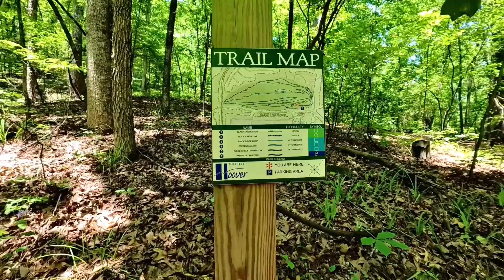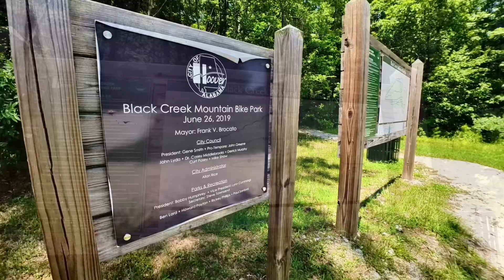Silent Walk: Episode 15 - Summer Hike